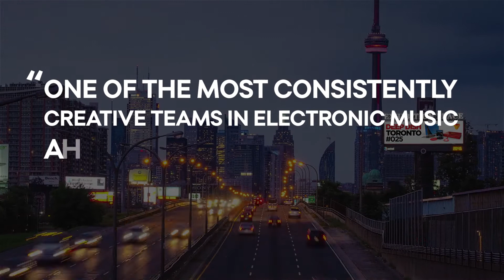GU25 Deep Dish - Toronto - Out July 1st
“The Toronto mix represents one of the most consistently creative teams in electronic music at the peak of their powers" Dom Phillips

Global Underground are very proud to announce that on July 1st, to celebrate our 20 Year Anniversary, we will be releasing an exclusive limited “Collectors Edition” box set of the seminal Billboard #1 album - GU25 Deep Dish - Toronto.

Included in the package will be a stunning 116 page hard back Toronto Travelogue Book, Limited Edition GU Postcards, GU Luggage Tag and a 24 page “Book Pack” Deluxe Version of the CD all housed in a beautiful bespoke red GU Box.